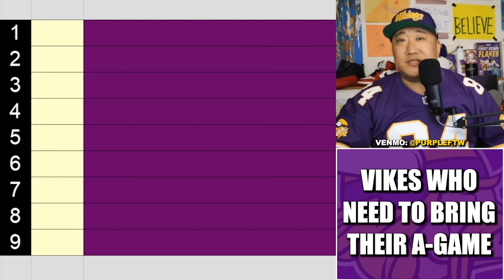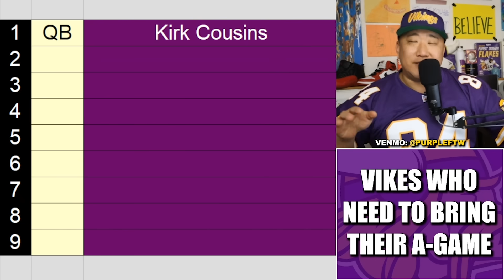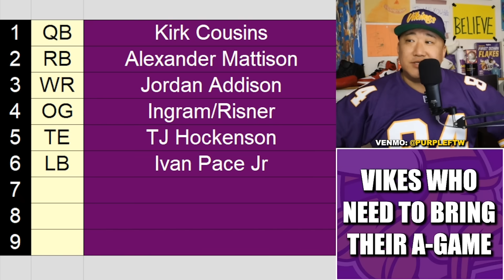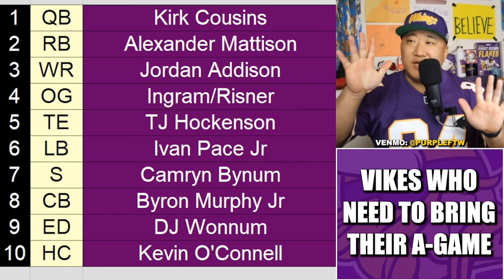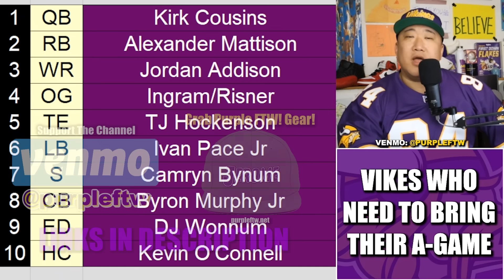9 Vikings Who NEED to Step Up to Beat the 49ers Tonight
List of 9 Minnesota Vikings who NEED to bring their A-game tonight for the Vikes to beat the San Francisco 49ers on Monday Night Football.